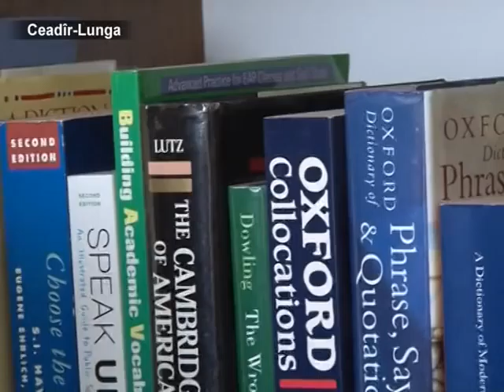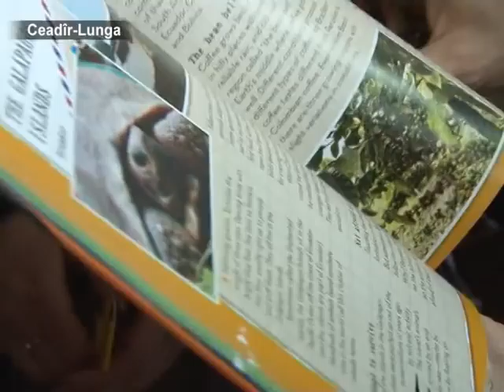AYIN-ACIK:Уильям Мозер пообщался с молодёжью Чадыр-Лунги